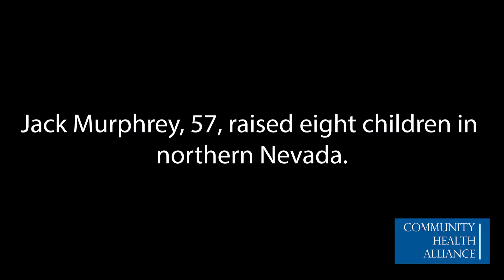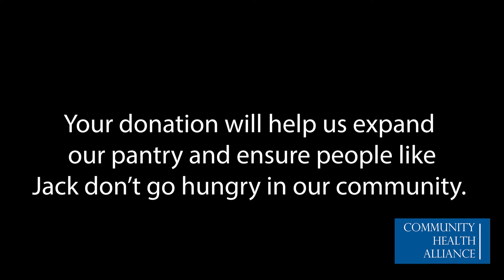How Our Prescription Food Pantry Has Helped Jack from Northern Nevada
The Prescription Food Pantry is a program at Community Health Alliance that provides free healthy food to patients who are food insecure. The aim of the pantry is to improve food security, provide nutritious foods needed to have a healthy diet, and prevent or aid in the treatment of chronic disease.